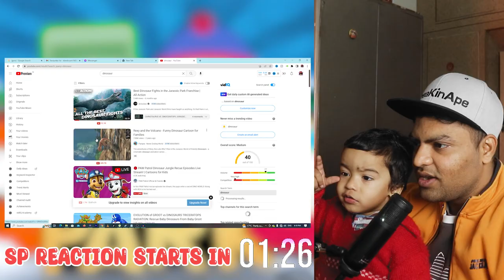South Park | S10E11 "Hell on Earth 2006" | REACTION